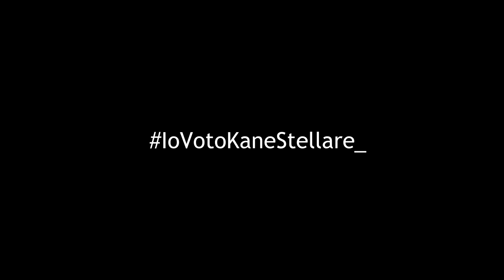Io sono Kane.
Kane punisce Seth, dopo che quest'ultimo ha impartito ordini defezionisti al Comandante NOD.